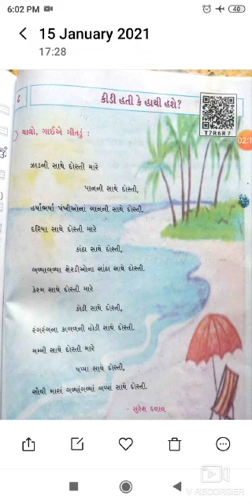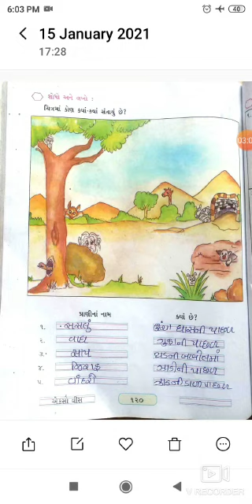ધોરણ - ૩, વિષય - ગુજરાતી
પાઠ - ૮(કીડી હતી કે હાથી હશે?)